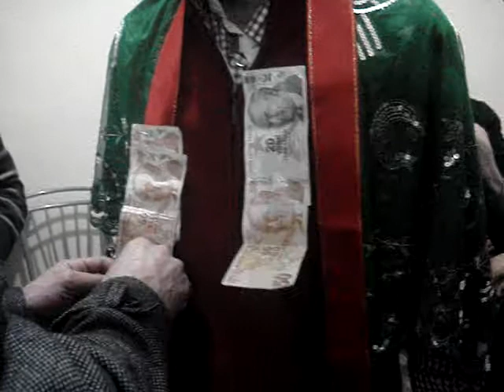Mahi Kızılca Kına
27 Ocak Cuma Dernek